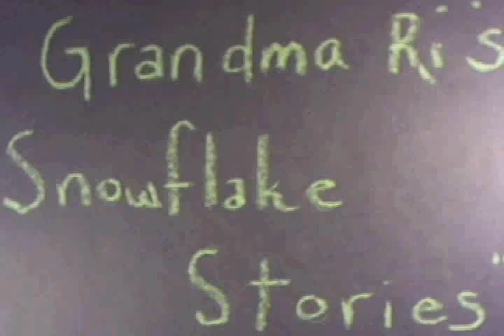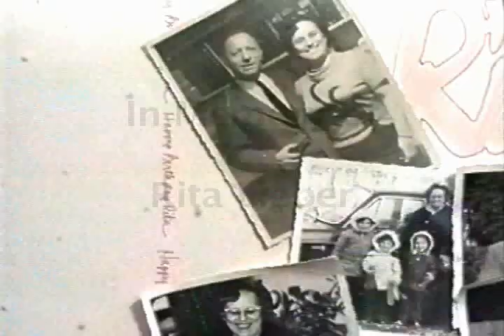Snowflake Stories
Rita Lieber ("Grandma Ri") was famous for telling unforgettable children's stories. This animation film brings the beginning of Grandma Ri's tale to the big screen, tracing the story of the infamous Snowflake Fairy as she makes her first appearance at the Lieber residence in Levittown, New York. It doesn't take long, however, for Snowflake to realize that she can't stay indoors forever.